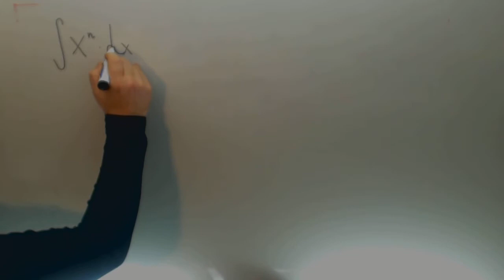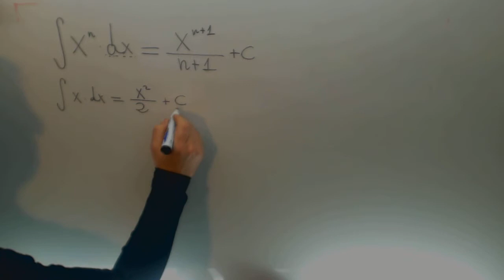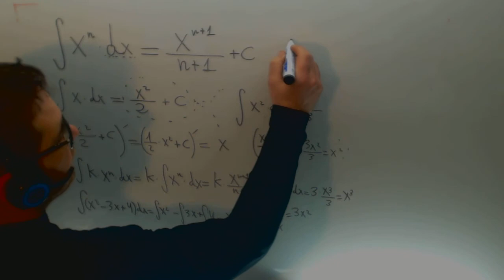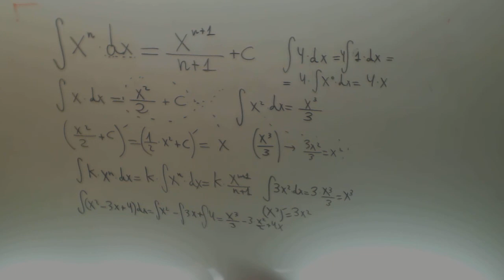Integral monomio polinomio Matematicas 2º Bachillerato Academia Usero Estepona